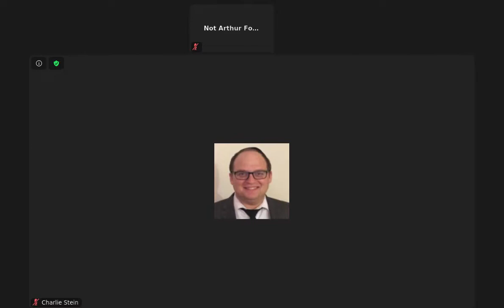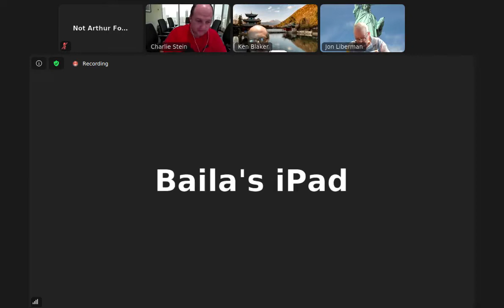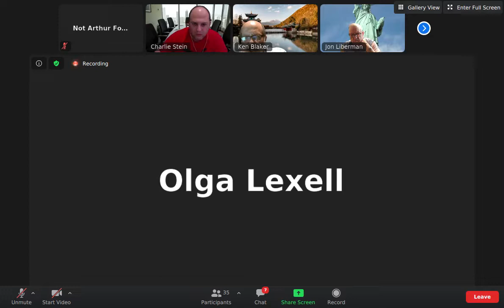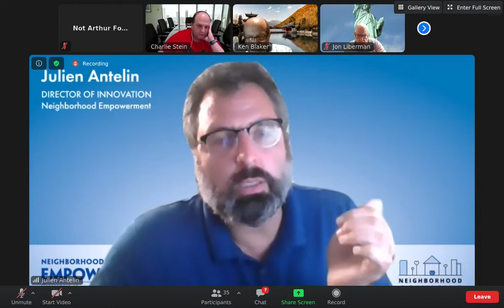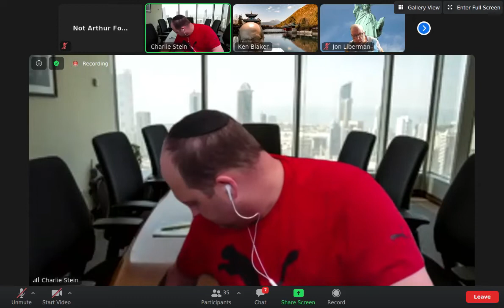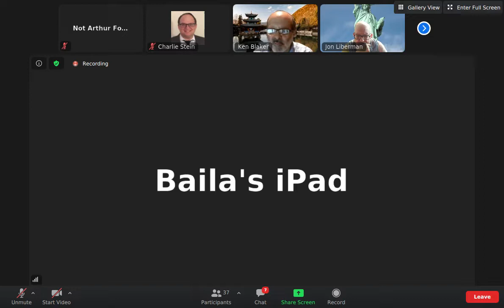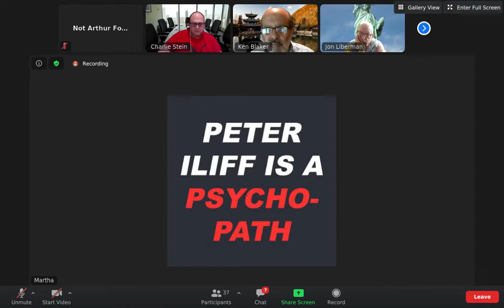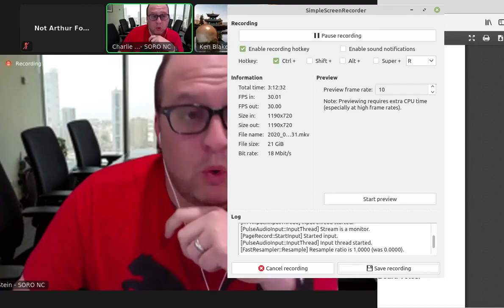2020 09 10 south robertson nc executive committee meeting 2020 09 10 18 45 31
The September 10, 2020 Executive Committee meeting, or at least the first four hours of it after which I had to give it up.